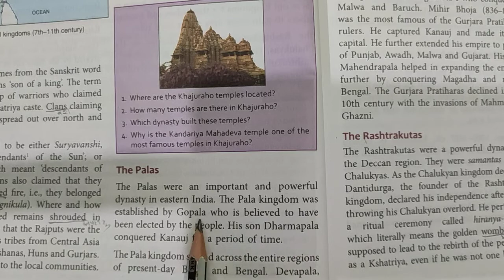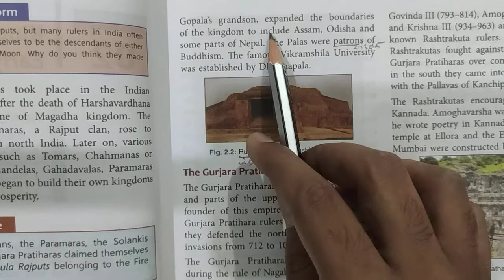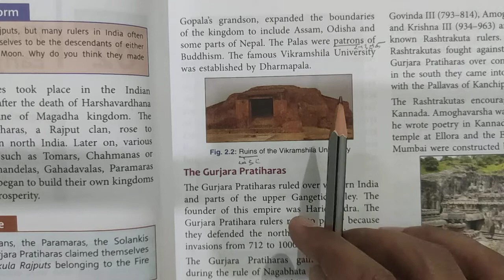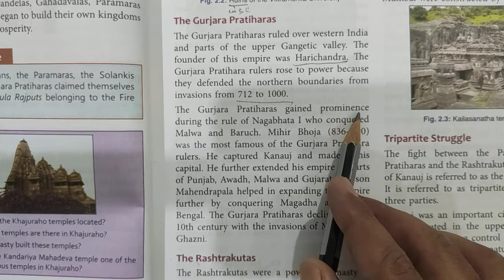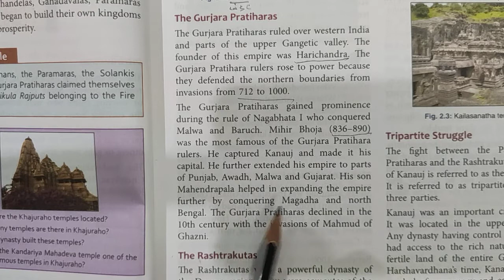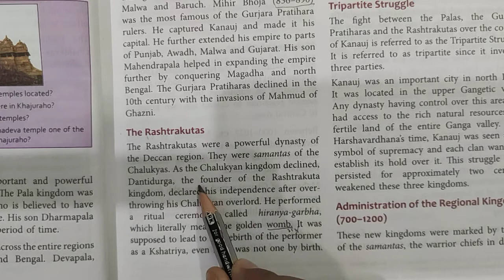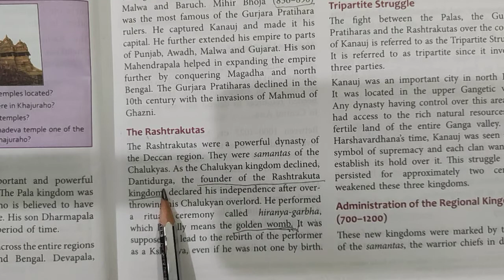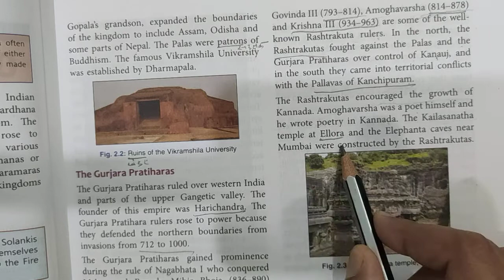Class-7 History Chapter-2 (Kings & Kingdom of Medieval Period) Part-2 By :- Sohail Sir